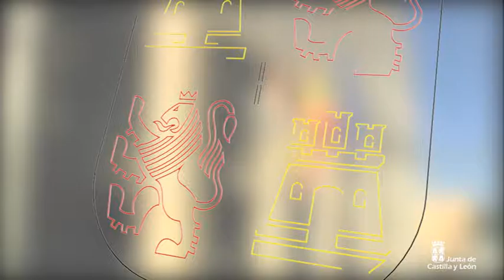Contabilidad regional en el segundo trimestre de 2016